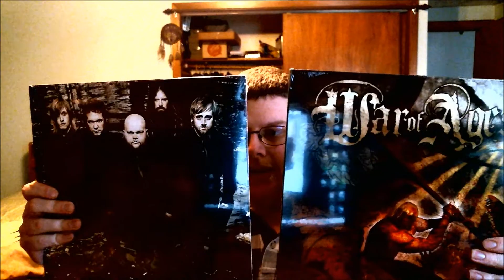Sparkyzilla85's Christian Rock and Metal Show Ep. 4: Vinyl Unboxing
I got two new vinyls today from Facedown Records, War of Ages "Arise and Conquer" and A Plea For Purging's "Depravity"